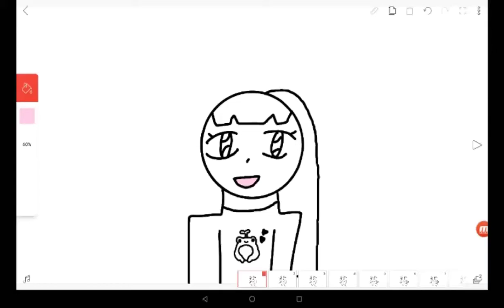Your style meme//Gift for my sister//Love you Sis (u stinky)